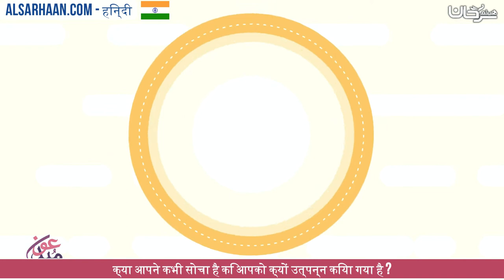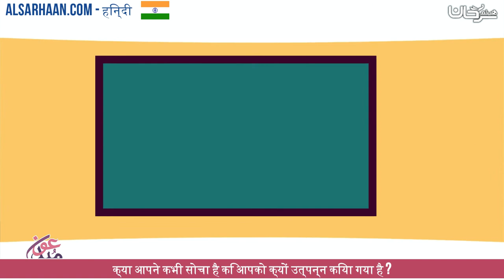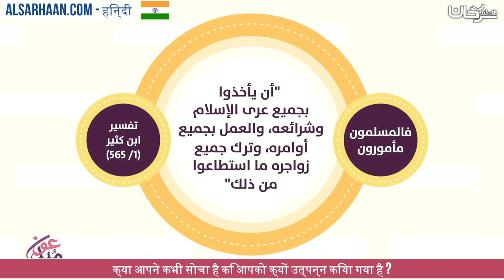क्या आपने कभी सोचा है कि आपको क्यों उत्पन्न किया गया है